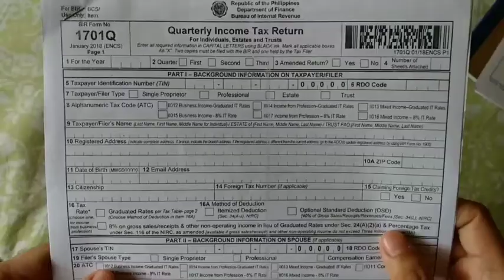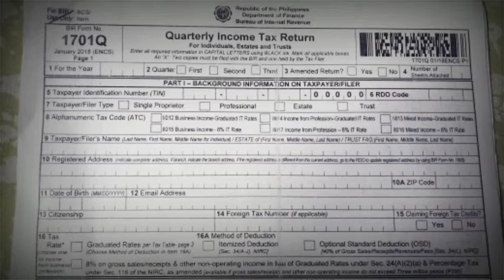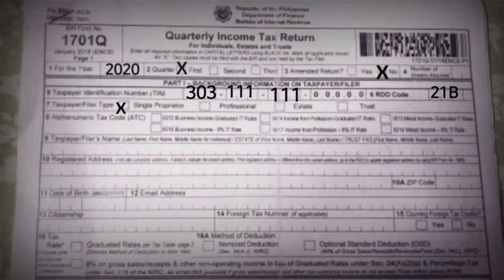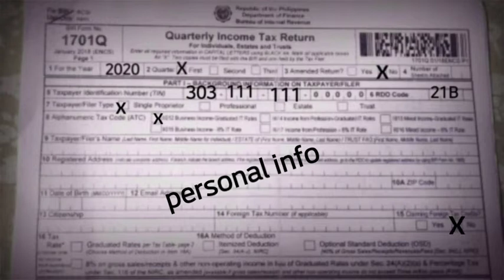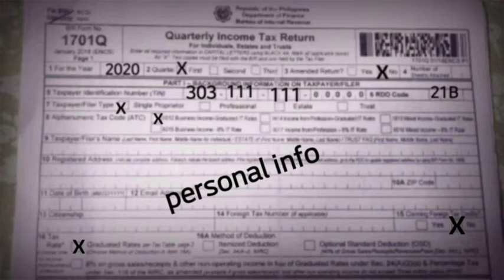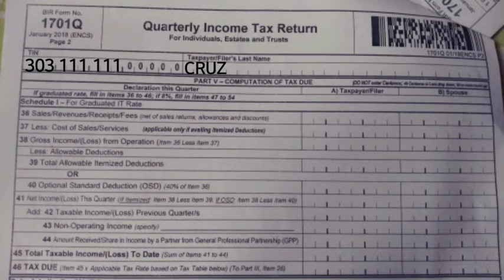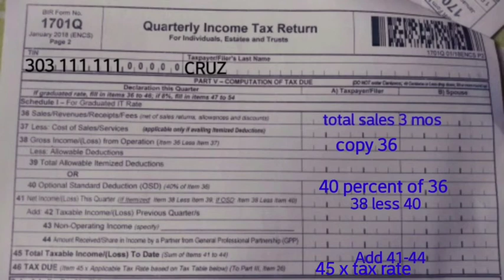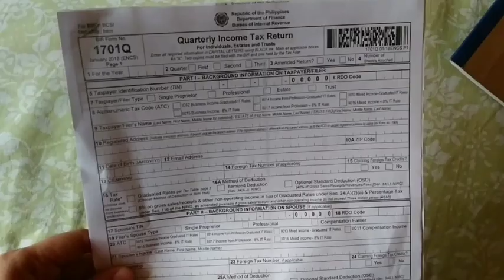Paano mag fill up ng 1701Q form ng BIR?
Easy tutorial sa  pag fill up ng 1701Q form ng BIR. Alamin kung ano ang schedule ng pag bayad nito para makaiwas sa penalty.
1701q bir form
1701q bir form 2018 download
1701q bir form 2018
1701q bir form 2020
1701q bir deadline
1701q bir form sample
1701q bir form editable pdf
1701q bir form how to fill up
bir 1701q attachments
1701q form bir
1701q bir form editable
1701q bir form excel
bir efps 1701q
1701q bir form download pdf
bir 1701q how to fill up
latest 1701q bir form
1701q bir form online
bir 1701q new form download
1701q new bir form
1701q bir online
1701q bir form 2018 online
bir 1701q pdf
bir 1701q payment schedule
bir 1701q penalty
bir 1701q 2nd quarter deadline 2020
bir 1701q 2nd quarter deadline
bir 1701q deadline 4th quarter
bir 1701
bir 1701q sample
bir 1701q tutorial
bir 1701q tax table
1701q bir form template
1701q 8
1701q 2018 bir form
1701q bir form 2018 pdf
bir 1701q deadline 2019 3rd quarter
1701q new version